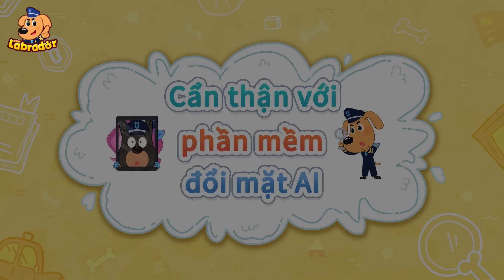🍉 Quả dưa hấu mọc trong bụng 🤮 Không tin vào những lời đồn 👮 Cảnh sát trưởng Labrador Vietnam 🚔